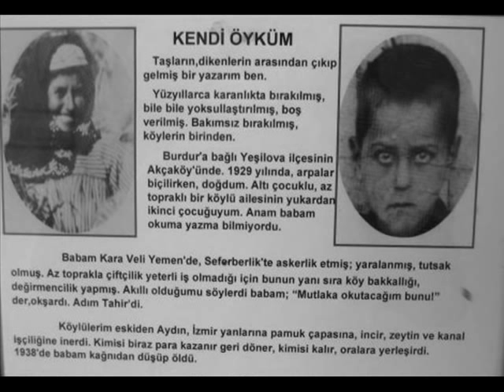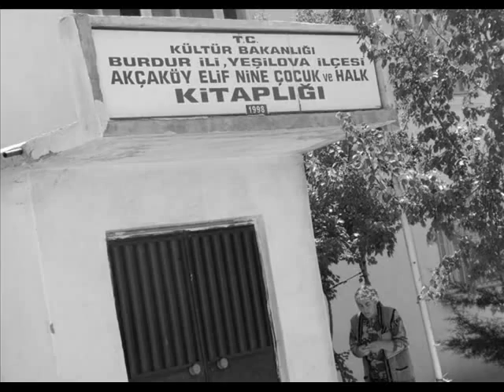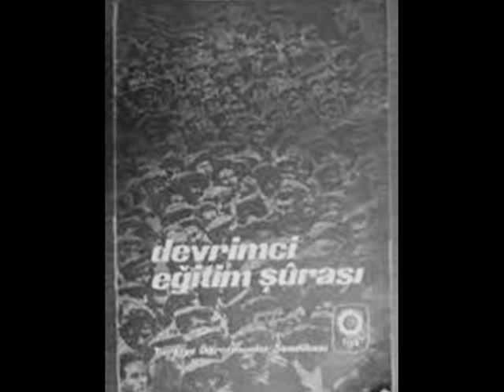Fakir BAYKURT ( YORULDUM )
Yorum ve Düzenleme: Adil AKTAŞ